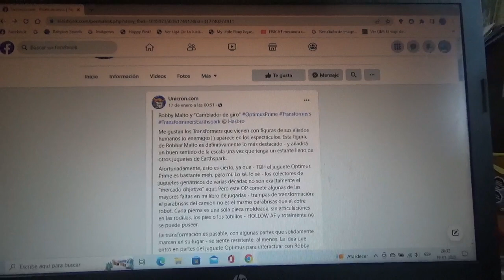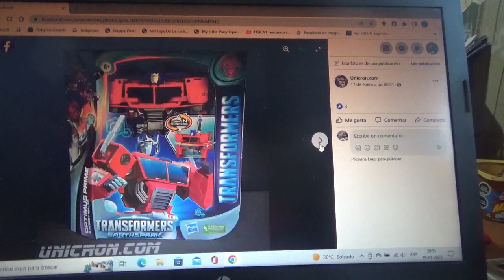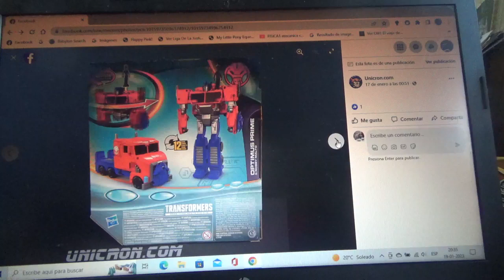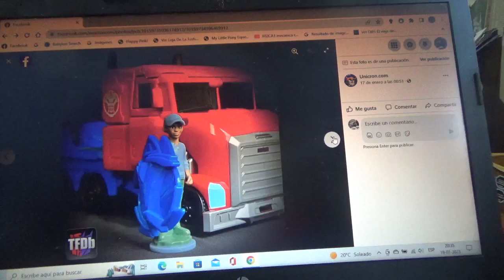1eras imágenes de Transformers EarthSpark Spin Changer Optimus Prime & Robbie Malto